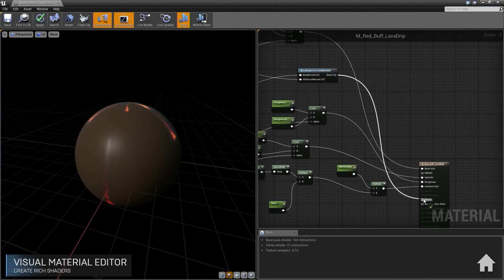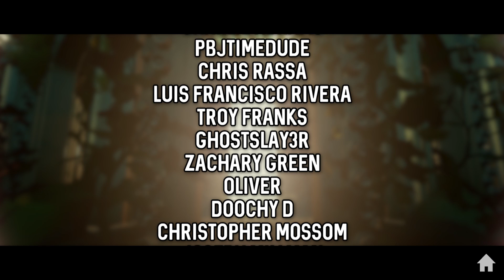Dreams - Creativity Unleashed - A Detailed Review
Dreams - Creativity Unleashed - A Detailed Review | DefendTheHouse

Thumbnail art from Haus of Bevis, by Bevis2.